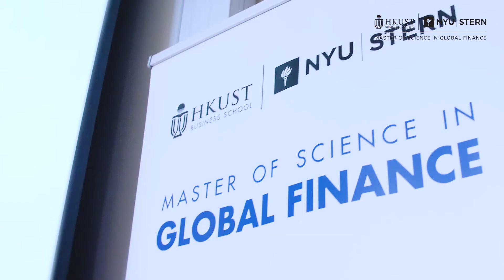From MSGF to Success - Knowledge, Experience and Network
Peony Lee (CL2019), Vice President and Responsible Officer of First Capital International Finance Limited and Director of Hong Kong Securities Association shares how to be successful in the ever-changing financial world.